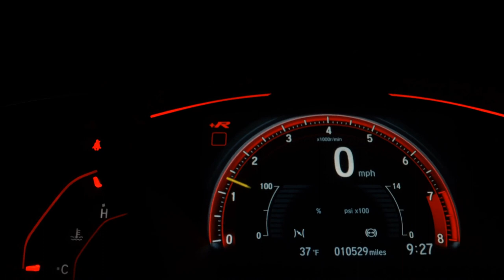VOLKSWAGEN JETTA - 2017 - Santos/SP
Dados do Veículo
Veículo: VOLKSWAGEN / JETTA 1.4 16V TSI COMFORTLINE
Ano: 2017/2017
Combustível: GASOLINA
Portas: 4 PORTAS
Câmbio: Automático Sequencial
Cor: BRANCA
KM: 92.208

✅ Ar Condicionado
✅ Travas Elétricas
✅ Vidros Elétricos